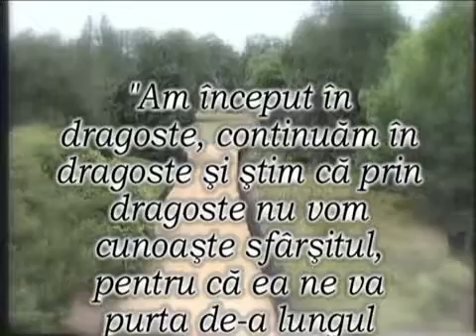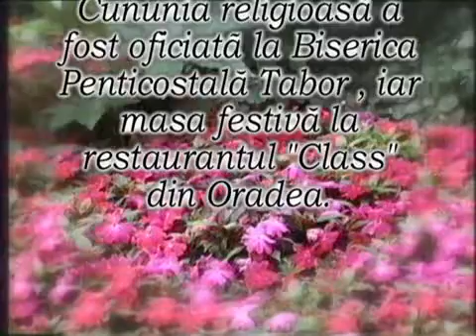Adi & Anca (film 6 din 8)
Generic video, invitatia de nunta , nunta lui Adi si Anca, cameraman: Teo Buciuman, Foto : Emil Remus Remilus, Editing Emil Remus & Co., 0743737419, 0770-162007, 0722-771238, mail sau mess: emilremus @yahoo.com